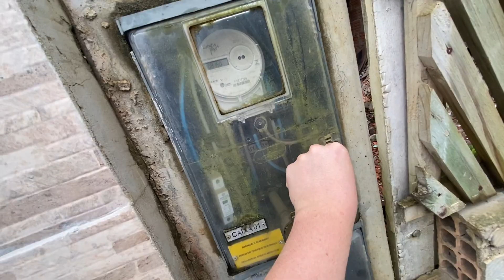QUEIMEI A MÁQUINA DURANTE A TATUAGEM!!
Eeeeai minha familia! Ceis tão bom? Ceis tão tudo maravilhoso?

NO VÍDEO DE HOJE TRANSFORMEI MINHA KOMBI EM UMA VAN ESCOLAR E BUSQUEI A GALERA NA ESCOLA!!